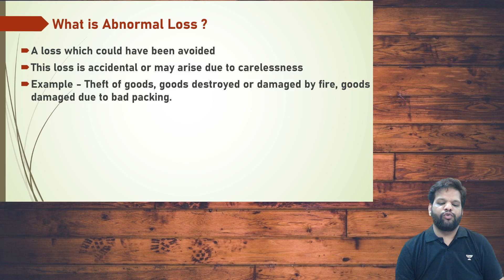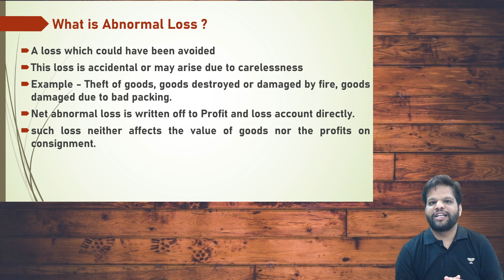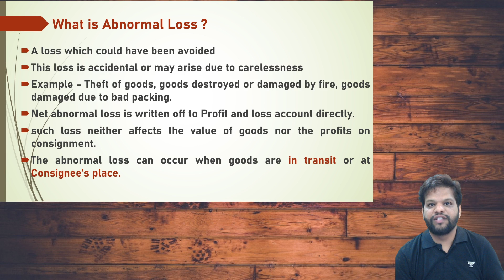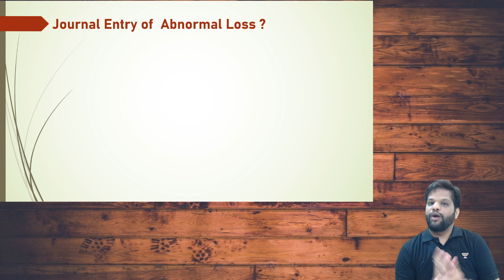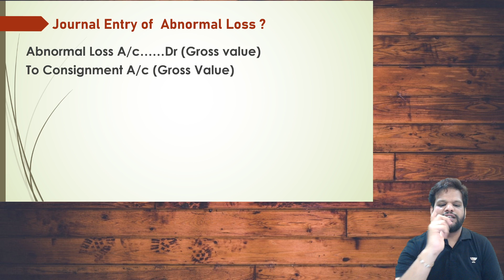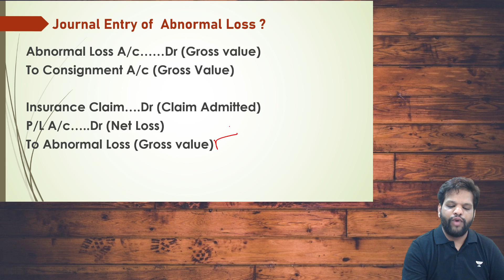7 Days 7 Questions || Day 1 || Accounts || Darshan Jain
In this Super 7 Series Educator Darshan Jain will be discussing 7 Important Questions to boost your Preparation for Accounts.